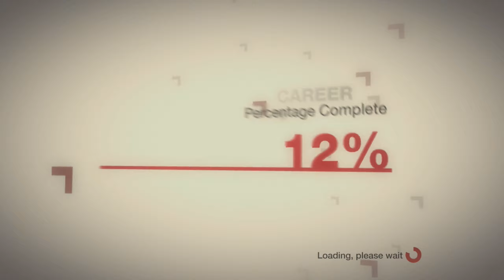Colin Mcrae DIRT (PS3) | Part 13 | Tier 2 - Goodridge 4WD Rallycross Classic